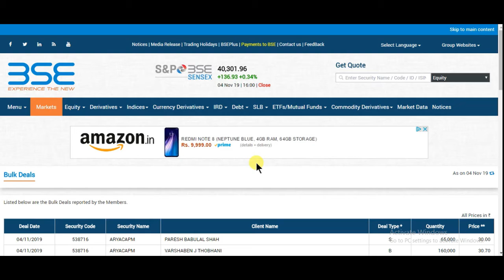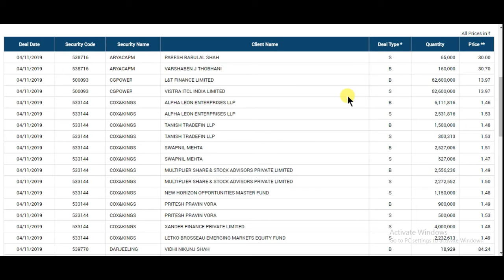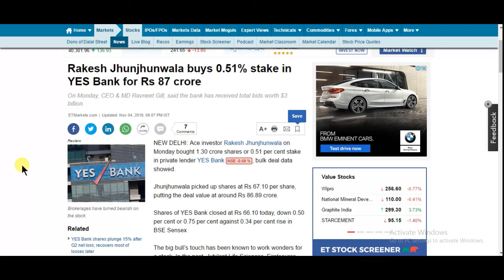yes bank latest big news || rakesh jhunjhunwala bought stake in yes bank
yes bank big news and yes bank latest news, rakesh jhunjhunwala latest new, rakesh jhunjhunwala latest buy, rakesh jhunjhunwala latest big news

1) FULL COURSE, FROM BASIC TO ADVANCE LEVEL.
2) ONLY LONG TERM INVESTMENT COURSE.
3) ONLY SWING / POSITIONAL TRADING COURSE.
4) ONLY INTRADAY TRADING COURSE.

1) BASIC KNOWLEDGE  ABOUT STOCK MARKET.
2) MANAGEMENT ANALYSIS
3) FUNDAMENTAL ANALYSIS
4) LONG TERM INVESTMENT STRATEGY
5) VALUE INVESTING
6) SWING/POSITIONAL TRADING STRATEGY
7) INTRADAY TRADING STRATEGY
8) CANDLESTICK & CHART KNOWLEDGE
9 PORTFOLIO MANAGEMENT